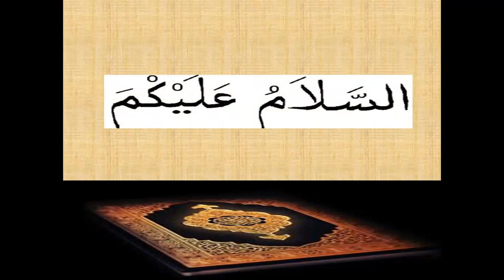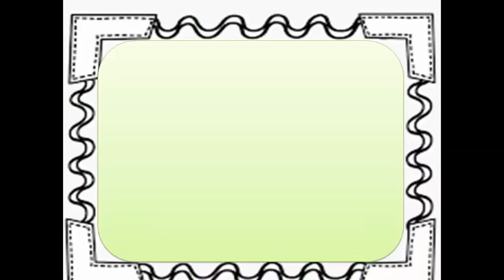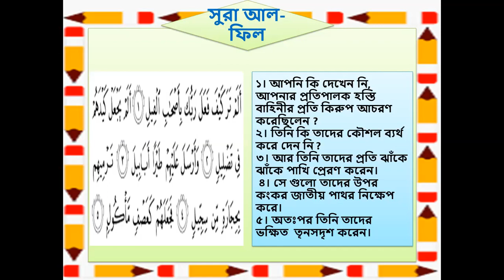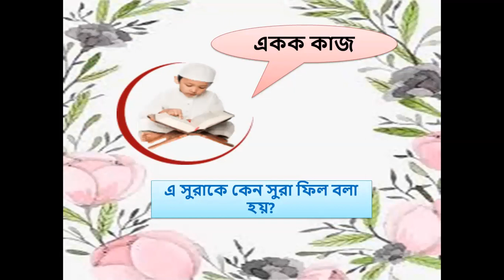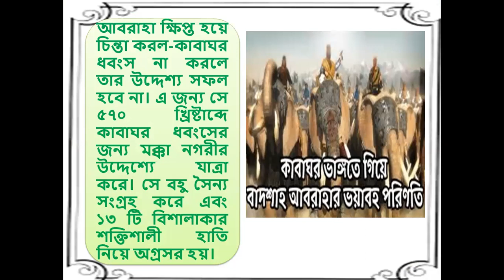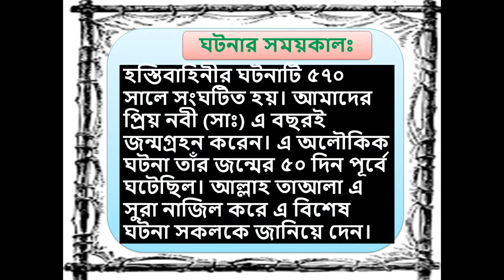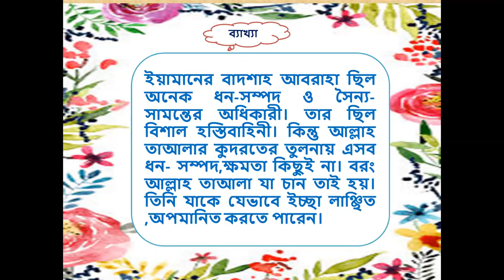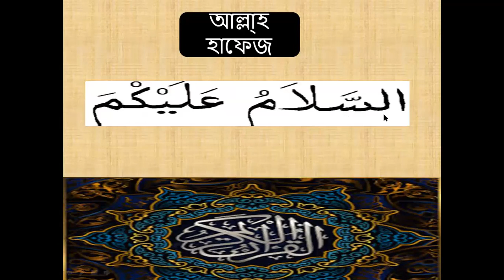শ্রেনীঃ অষ্টম । বিষয়ঃ ইসলাম ও নৈতিক শিক্ষা । শিক্ষকঃ মাহমুদুল হাসান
অধ্যায় ৩য় ( পাঠঃ ০৮ )
ফেরদৌস আলী খান মডেল স্কুল অ্যান্ড কলেজ এর আগামী ২১/৬/২০২০ তারিখ এর ভিডিও কন্টেন্ট।
* উক্ত ক্লাসের ভিডিও কন্টেন্ট টি দেখার পর স্ব স্ব ক্লাসের শিক্ষকদের সাথে যোগাযোগ করার জন্য বলা হলো।